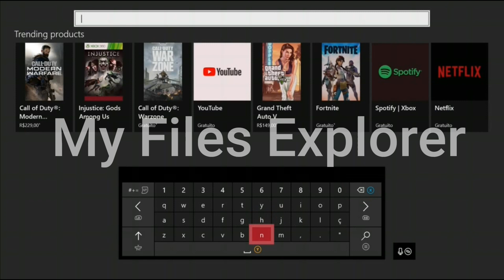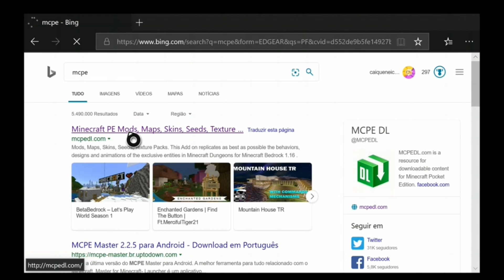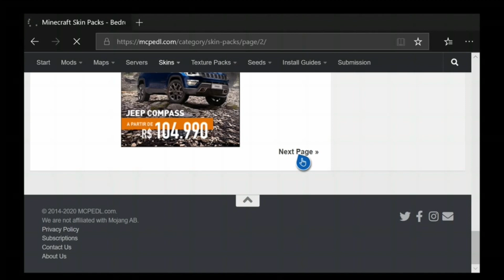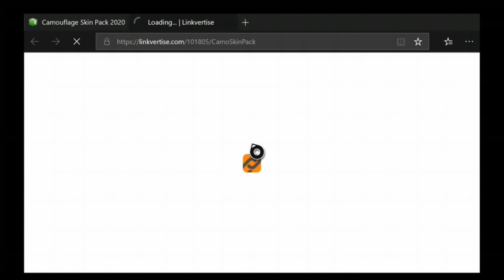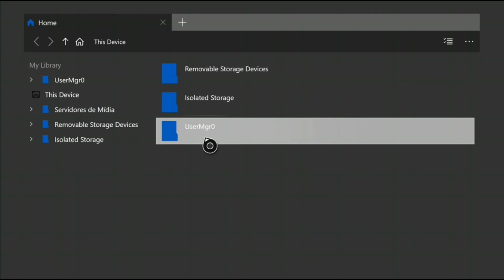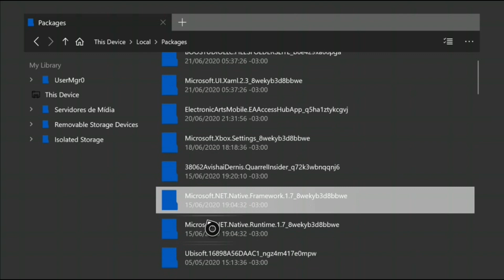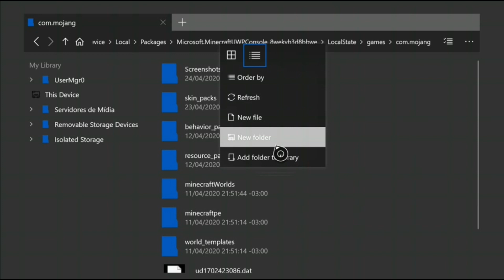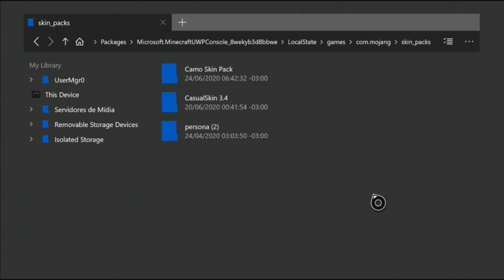Como Baixar E Instalar Skins Personalizadas No Minecraft Xbox One (ATUALIZADO)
Não Da BAN OK?

🟢 Salve Galera Belezinha?!
🌀Seja super bem vindo ao MEU CANAL
🙂👍🏻 Deixa aquele LIKEZÃO
pra ajudar no trampo.
🤔 Dúvidas?
Deixe seu comentário nesse
vídeo, assim que possível responderei.
▶️ Canais Parceiros

🔐  (🔑Só Para Assinantes NEICHINHO🔑)  📈
🏆⚜️(SEJA MEMBRO DESSE CANAL)⚜️ 🏆
Quer ser ASSINANTE desse canal?! Tenha todos os EMOJIS  exclusivamente SEUS pra se divertir.
Assine Ja, corra e garanta o seu...
💵 (VALOR NO LINK)

Bom,,,, agora que ja leu...
JOGA o vídeo na TV 📺
Faz aquela pipoca 🍿
Se acomode no sofa 🛋️

E BOM VÍDEO... 😎👍🏻

■Jogo:MINECRAFT